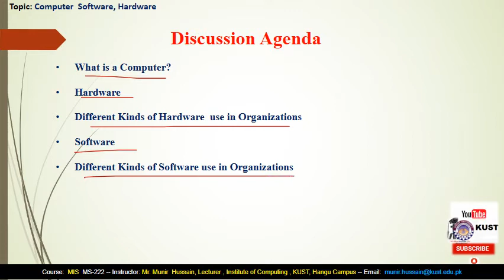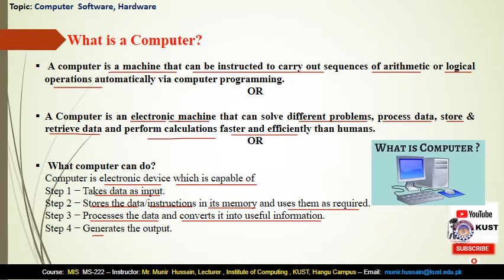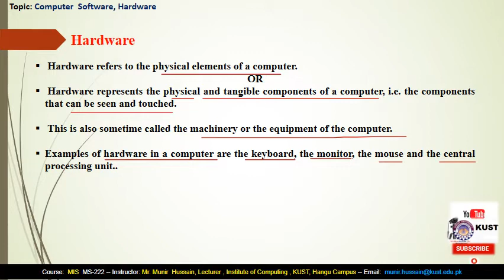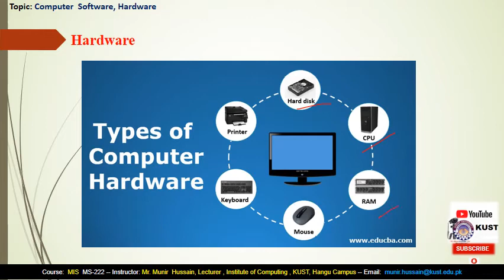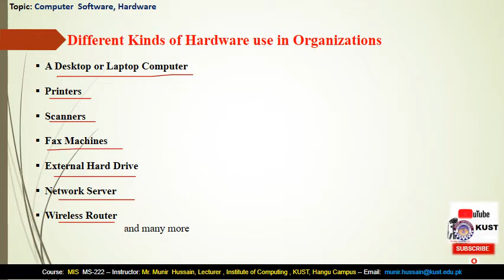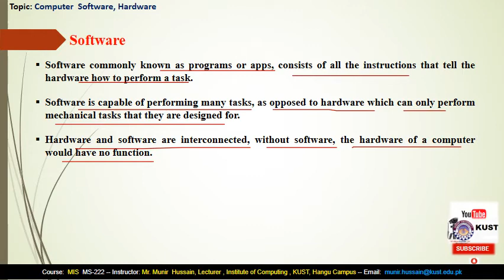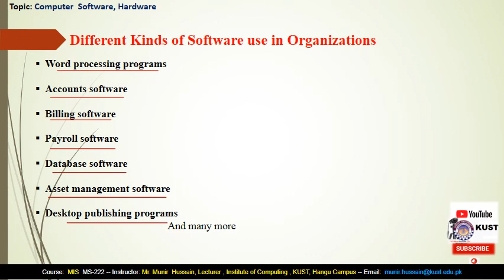Computer Software & Hardware || MS-222 || Unit 5 || by Mr.Munir Hussain